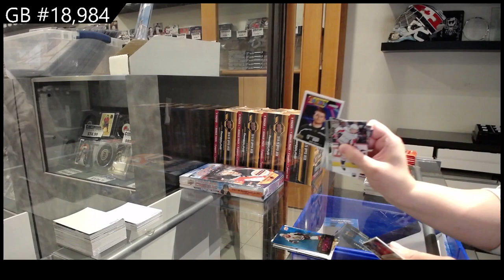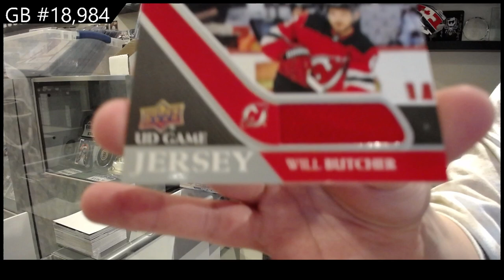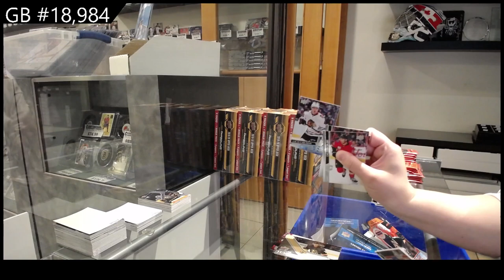20-21 Upper Deck Series 1 Hockey 2 Box Break - C&C GB #18,984